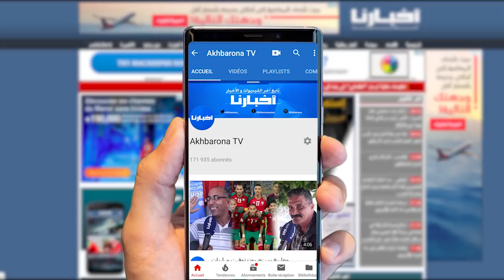القايدة ليلى تعود من جديد وتخلق الحدث مع أصحاب المقاهي: تسد مع العشرة و10 ديال الكراسى أو نسد ليك